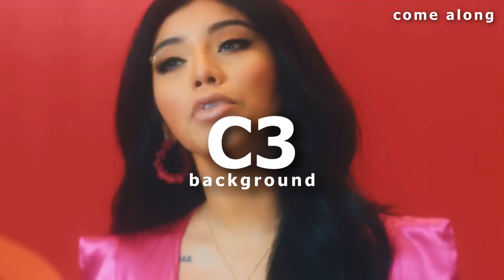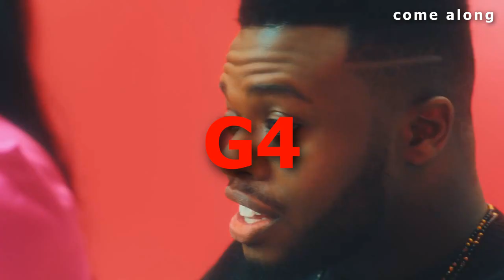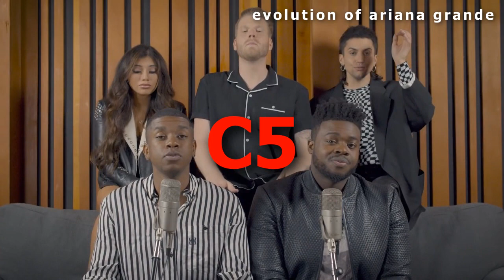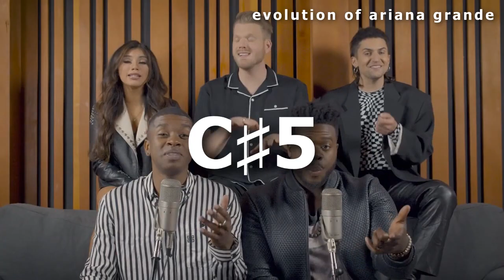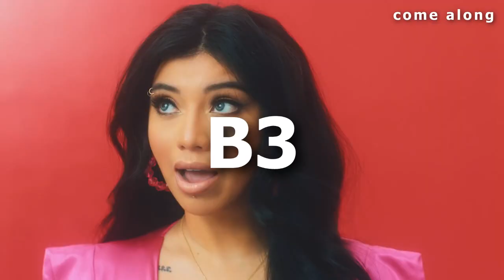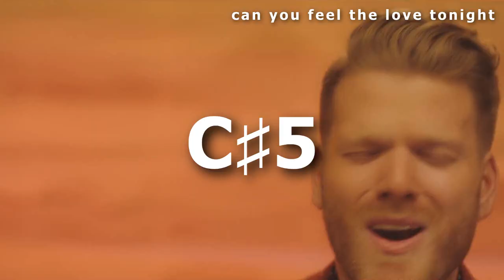Pentatonix 2019 Singles - Vocal Range (B1-A5)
While PTX2 keeps getting delayed, we've gotten a lot of new covers throughout the year to compensate for it. So I'm gonna upload this until R/C/A gets its stuff together and allows them to give us more originals. smh.
Kevin is not featured because I found very few notes of him that didn't reach a significant range of his voice (let's hope PTX2 does him less dirty). Added in "The Greatest Show" despite being released in 2018 bc it fits the theme. Sorry that there's no intro but ??? there's no point anyway?? and I know Kirstie's lowest note at the end appears like a G3 but it's actually a F3, sorry for that!

About the terminology used:
Every vocal range section is divided in three parts: low notes in chest voice, chest/mixed notes and upper register (head voice/falsetto/whistle). Low notes goes from highest to lowest note in the section, while chest/mix and upper register goes from lowest to highest note. Every highlighted note (turned red) on screen refers to the pitch of the note sung.
Additonal captions are added under the note if it's not sung on the main vocal line (aka the solo or the most prominent one on harmonies):
Background: the note is sung on a quieter track under the main vocal line.
Harmonized: the note functions as a background harmony to the main vocal line.
Unison: the note is sung on the same pitch as the main vocal line, but it's slightly obscured by it.
Octave unison: the note is sung on the same pitch as the main vocal line but in a different octave.

LOWEST NOTE:
Matt Sallee: B1 in "The Greatest Show" (G#1 in "Can You Fell the Love Tonight")
Scott Hoying: E2 in "Can You Feel the Love Tonight" and "Sound of Silence" (Eb2 in "Come Along")
Mitch Grassi: C3 in "Come Along"
Kirstin Maldonado: F3 in "Evolution of Ariana Grande"

HIGHEST MIXED NOTE
Matt Sallee: F#4 in "Sound of Silence"
Scott Hoying: Bb4 in "Waving Through a Window"
Mitch Grassi: B4 in "The Greatest Show", "Shallow" and "Sound of Silence"
Kirstin Maldonado: E5 in "Can You Feel the Love Tonight", "The Greatest Show" and "Waving Through a Window"

HIGHEST NOTE:
Matt Sallee: F#4 in "Waving Through a Window"
Scott Hoying: F#5 in "The Greatest Show"
Mitch Grassi: A5 in "Can You Feel the Love Tonight" and "The Greatest Show"
Kirstin Maldonado: E5 in "Can You Feel the Love Tonight" and "Waving Through a Window"

Enjoy! (why is this seventeen minutes long??? it's literally eight songs. AAAAAAAAH)

0:00 Matt - Low Chest Notes
2:19 Matt - High Chest/Mixed Notes
3:32 Matt - Upper Register
3:55 Scott - Low Chest Notes
5:27 Scott - High Chest/Mixed Notes
7:21 Scott - Upper Register
8:01 Mitch - Low Chest Notes
8:35 Mitch - High Chest/Mixed Notes
10:35 Mitch - Upper Register
12:03 Kirstin - Low Chest Notes
13:16 Kirstin - High Chest/Mixed Notes
15:59 Kirstin - Upper Register
16:31 Summary and Overview